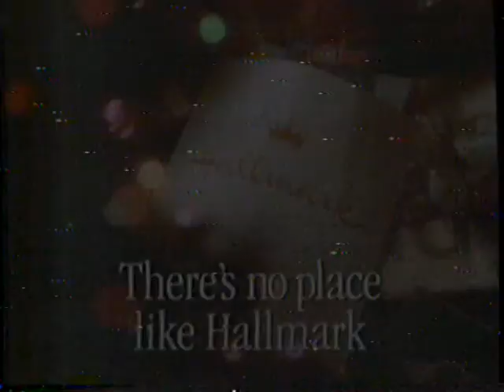1992 Hallmark Keepsake Ornaments "It brings you back" TV Commercial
This commercial aired on December 24th, 1992. It was shown during an airing of the movie "March of the Wooden Soldiers" on Channel 5 KTLA. KTLA was an independent station at that time.